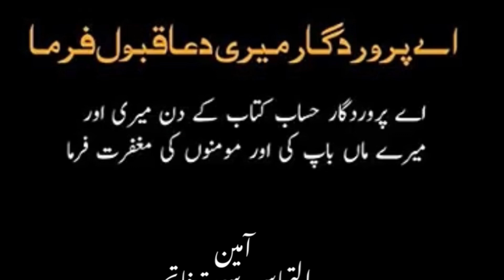معمار ِ ارضِ کربو بلا میں حسین ع ہوں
Reciter : Aliza Ammar

Learn Soz, Salam, Marsia online in Zoom classes

Text - WhatsApp
Learn and Read with us  Marsia soz salam